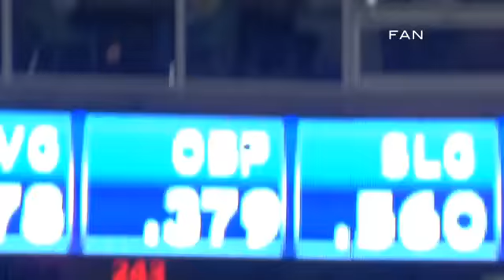2012/09/13 Recap: SEA 3, TOR 8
9/13/12: Encarnacion hits 40th as Jays dethrone Felix